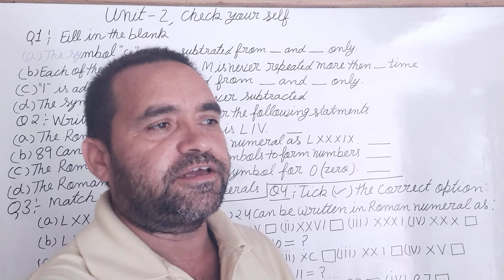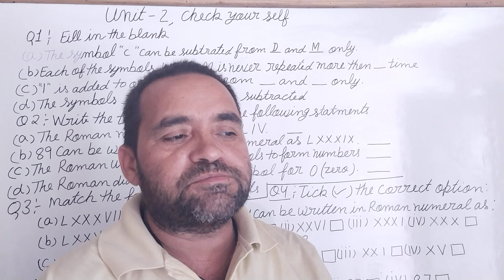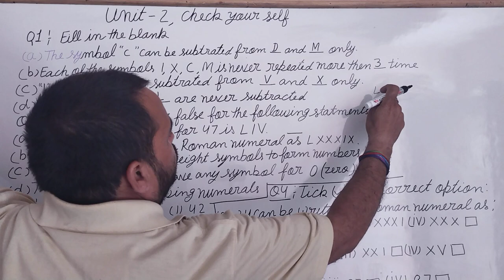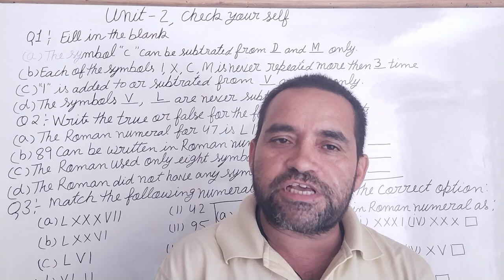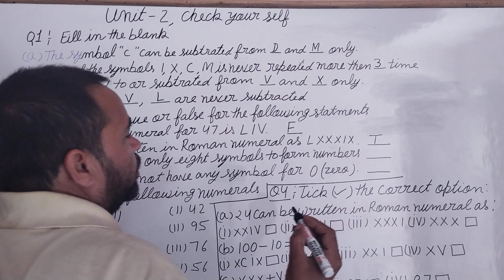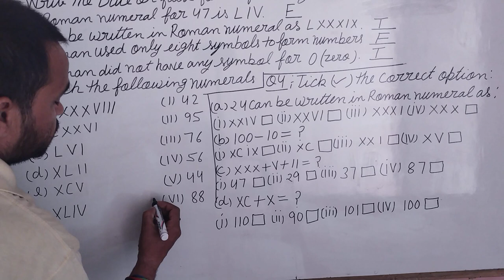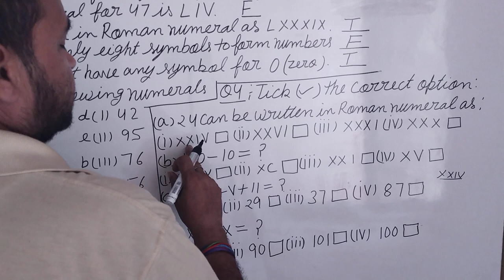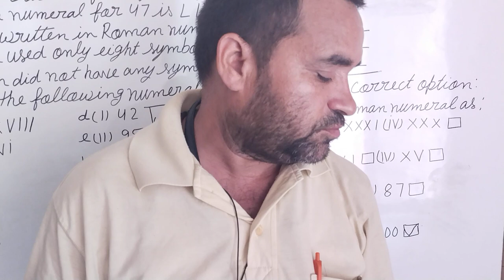June 5, 2022